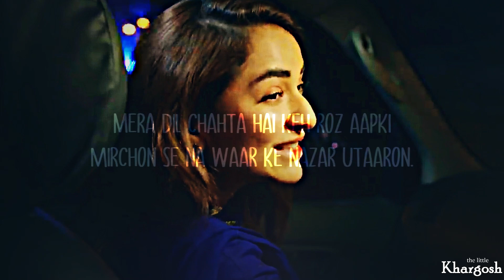Achi Lagti Ho| ft. Abdullah & Mahjabeen| Pyar Ke Sadqay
Song: Achi Lagti Ho
Actors: Bilal Abbas and Yumna Zaidi
Show: Pyar Ke Sadqay
Characters: Abdullah and Mahjabeen